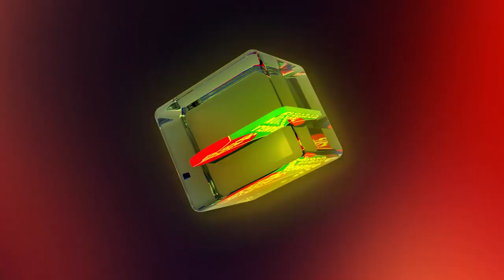BANGLAVISION NEWS TOP TEN | 09 AM | 22_ February_2021